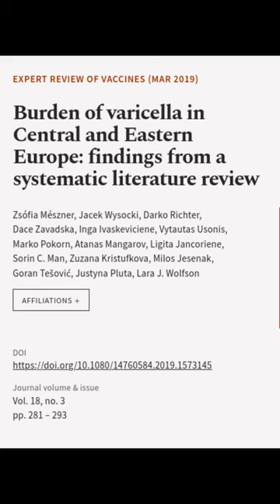Burden of varicella in Central and Eastern Europe: findings from a systematic literat... | RTCL.TV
### Keywords ###

### Article Attribution ###
Title: Burden of varicella in Central and Eastern Europe: findings from a systematic literature review
Authors: Zsófia Mészner, Jacek Wysocki, Darko Richter, Dace Zavadska, Inga Ivaskeviciene, Vytautas Usonis, Marko Pokorn, Atanas Mangarov, Ligita Jancoriene, Sorin C. Man, Zuzana Kristufkova, Milos Jesenak, Goran Tešović, Justyna Pluta ,and Lara J. Wolfson

### Video Timestamps ###
0:00:00 - Summary
0:00:48 - Title
0:00:54 - End